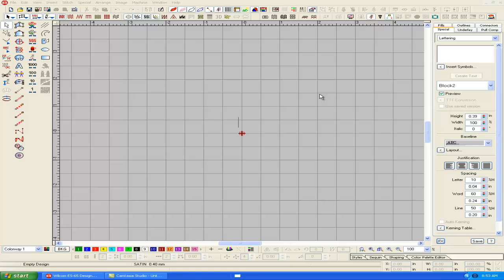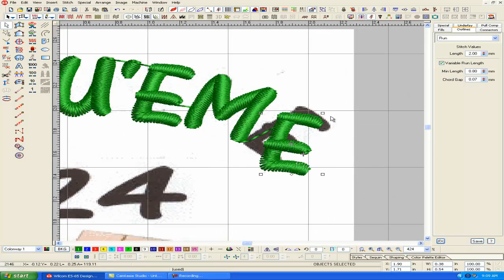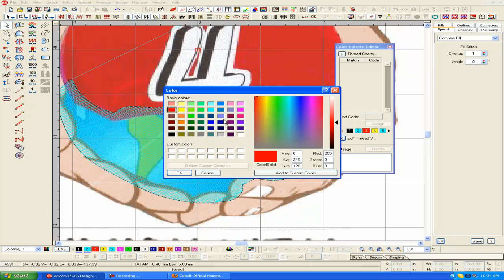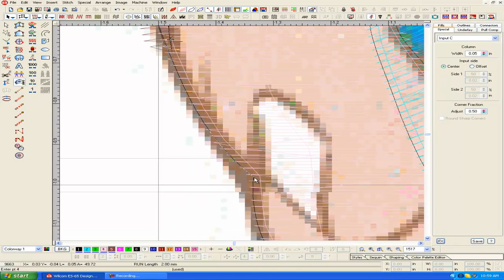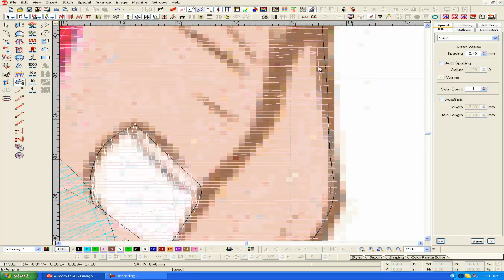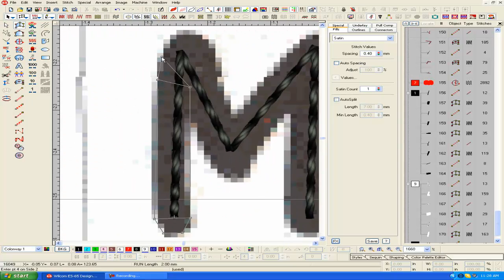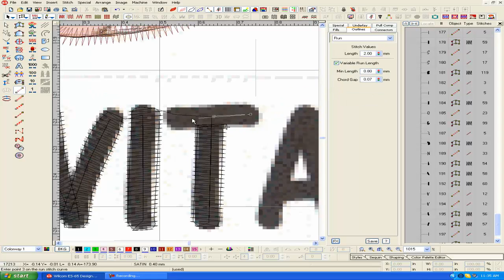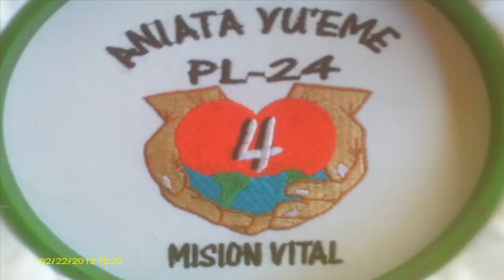Digitizing: Speed art #3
Digizing embroidery